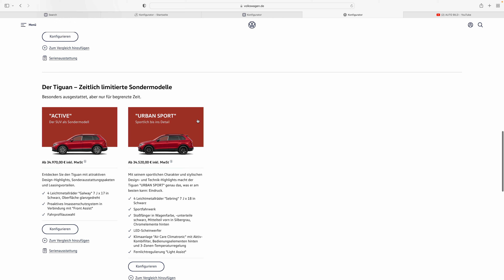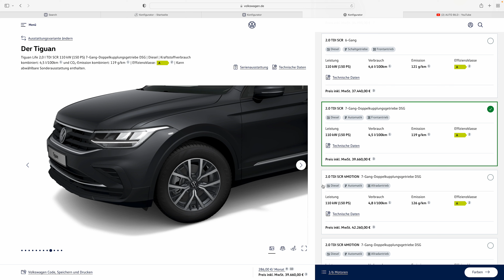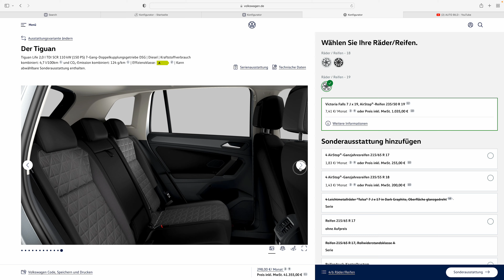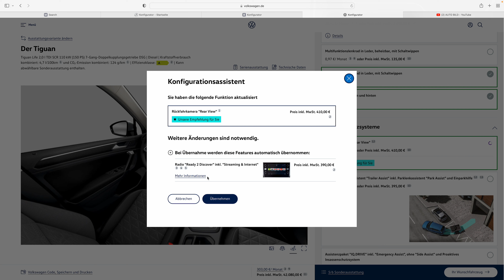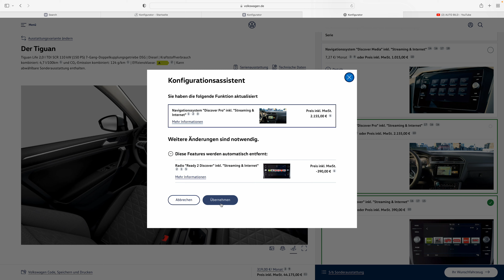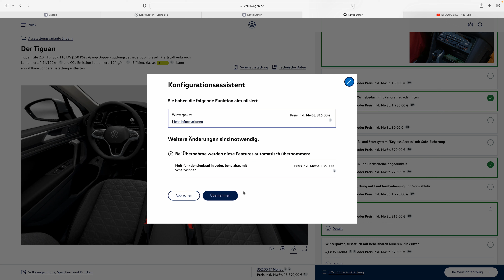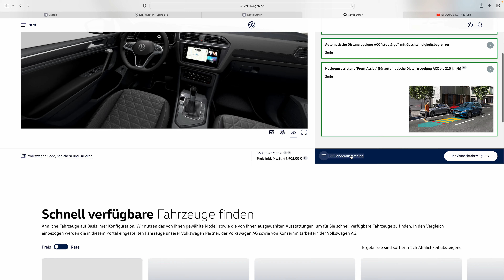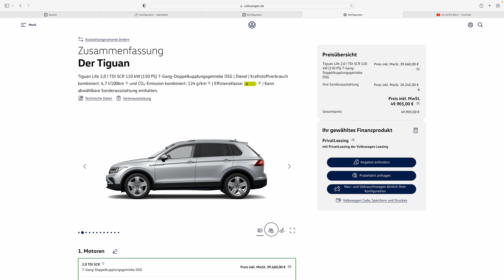VW Tiguan Facelift Konfiguration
🌟 Wenn dir das Video gefallen hat dann tue folgendes 😊 ⬇️

📥 Schreibe ein Kommentar unter das Video!

VW Tiguan Konfiguration
VW Tiguan konfigurieren
VW Tiguan Konfigurator
VW Tiguan Configuration
VW Tiguan configure
VW Tiguan Configurator
VW Tiguan Design Analyse
VW Tiguan Design Analysis
VW Tiguan Design
VW Tiguan Review
VW Tiguan Walkaround
VW Tiguan Test
VW Tiguan Kofferraum
VW Tiguan Facelift konfigurieren
VW Tiguan Facelift Konfigurator
VW Tiguan Facelift Configuration
VW Tiguan Facelift configure
VW Tiguan Facelift Configurator
VW Tiguan Facelift Design Analyse
VW Tiguan Facelift Design Analysis
VW Tiguan Facelift Design
VW Tiguan Facelift Review
VW Tiguan Facelift Walkaround
VW Tiguan Facelift Test
VW Tiguan Facelift Kofferraum